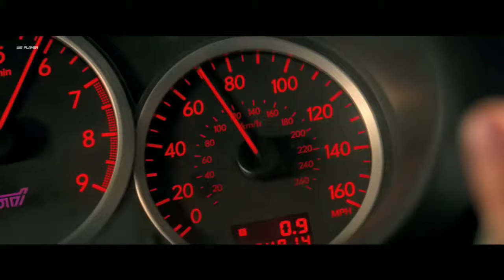Zamil Zamil New Arabic Song | Baby Driver